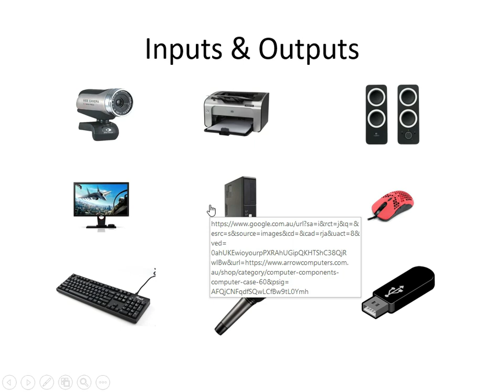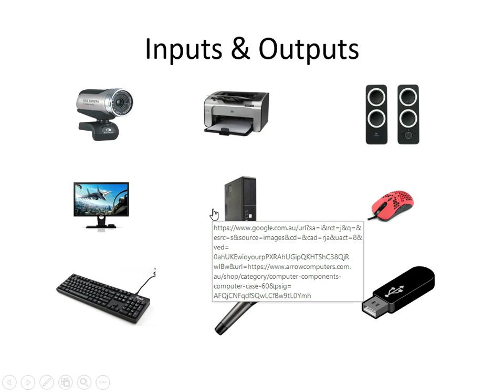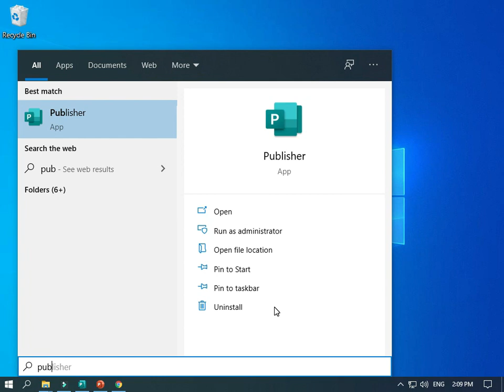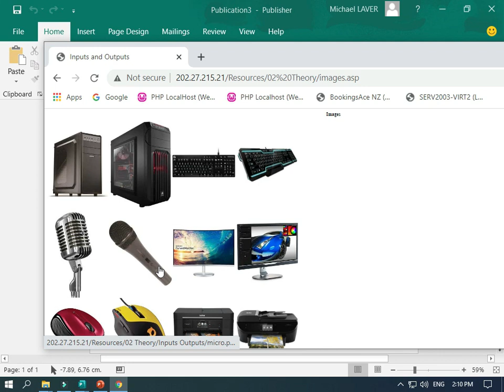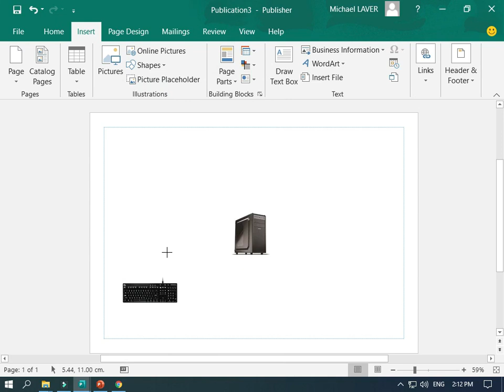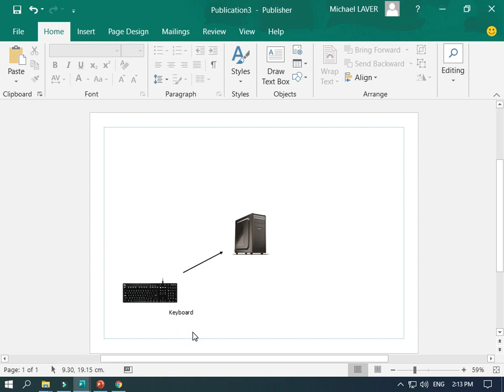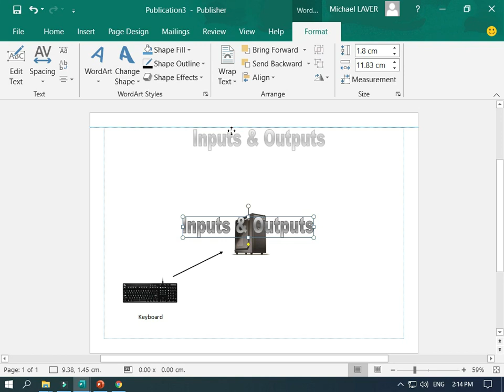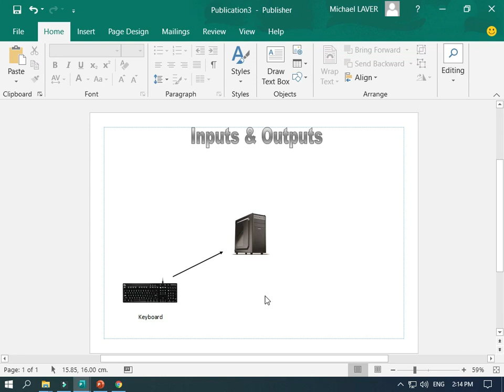Inputs and Outputs Lesson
Digital Technology and Computing Lessons for Middle to High School Students
Theory Lessons